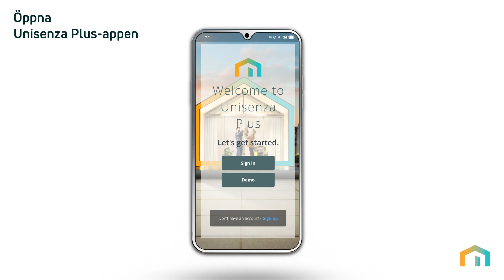Unisenza Plus - installera och registrera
Så installerar du;
elanslutning
gateway-anslutning
routeranslutning